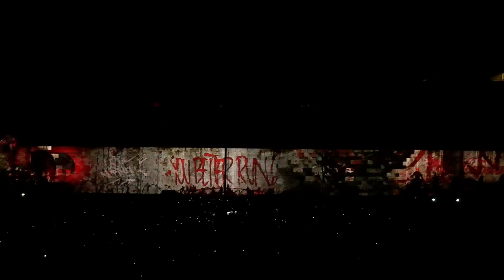Roger Waters - Run Like Hell (live in Copenhagen)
Roger Waters The Wall live @ Parken, Copenhagen 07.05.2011